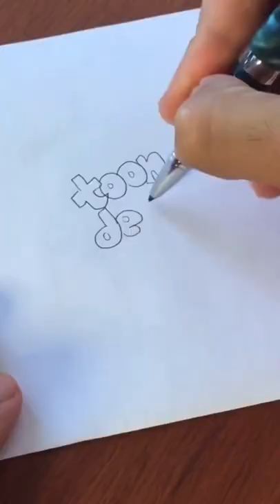The Amazing Pocket Pen